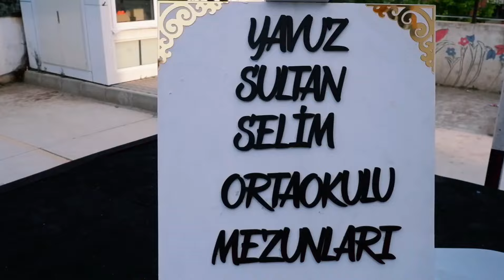Ayrancılar Yavuz Sultan Selim Ortaokulu mezuniyet töreni. Torbalı/İzmir. Mezuniyet klibi